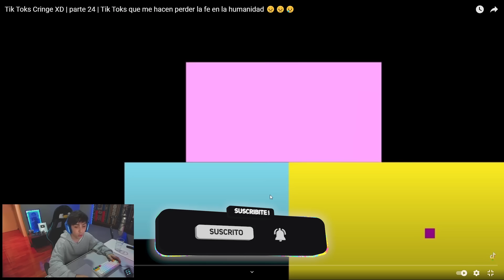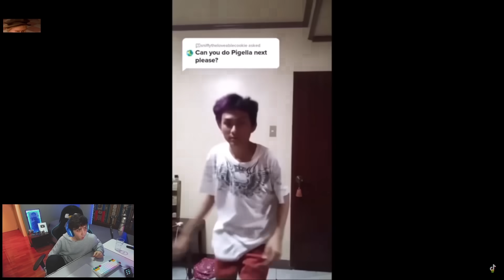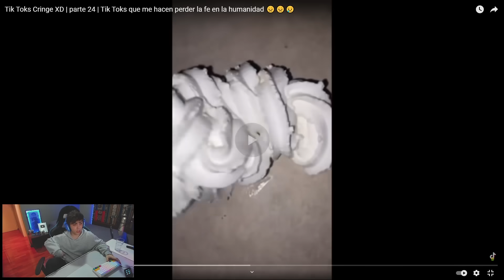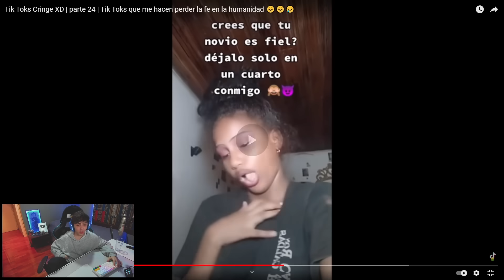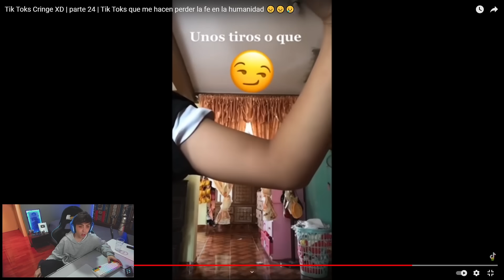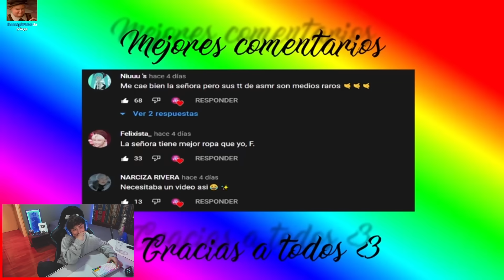hello moto 😝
💖 CANAL SECUNDARIO